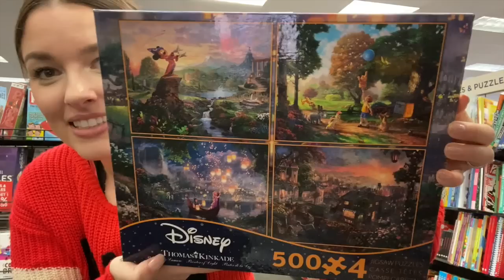We're Barcrofts #1 Story of 2019! Puzzles & Christmas Shopping | VLOGMAS DAY 20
Welcome to Vlogmas Day 20! We are Barcrofts #1 story of 2019! Thank you so much for all the love and support! We also did a bit of last minute Christmas Shopping & worked on a Christmas Puzzle.
XOXO